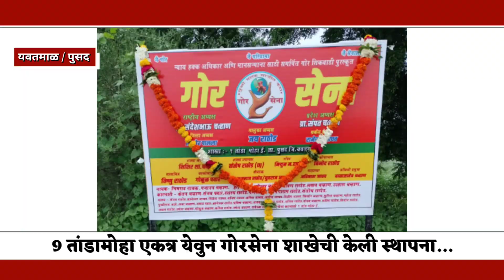9 तांडामोहा एकत्र येवून गोरसेना शाखेची केली स्थापना...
संपादक : रेश्मा लोखंडे (शिंदे ) 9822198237,
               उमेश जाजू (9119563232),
सह-संपादक :- ऋषिकेश जोगदंडे (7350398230)     आनंद ठाकूर